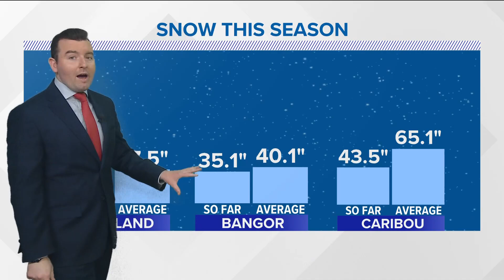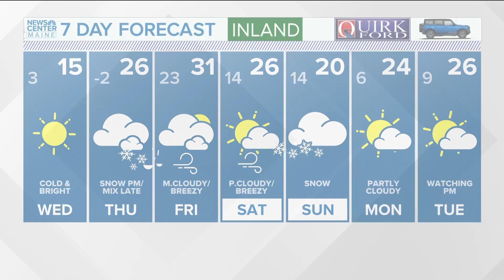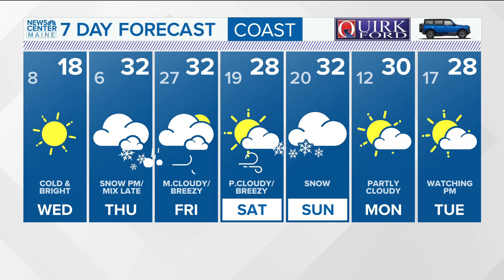Tracking the chance for multiple snow storms in Maine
Meteorologist Ryan Breton explains how the shift in the weather pattern that could bring more winter storms to Maine, starting with one on Thursday.